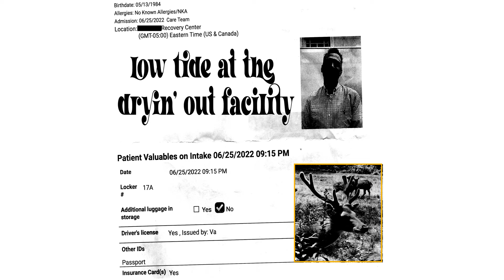Lil Ugly Mane - low tide at the dryin' out facility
IF YOU WOULD LIKE AN UPLOAD TAKEN DOWN, PLEASE E-MAIL STICKI @ DISMISSYOURSELF.COM